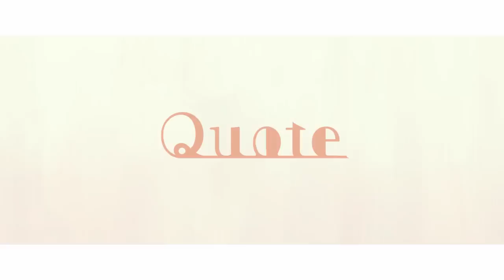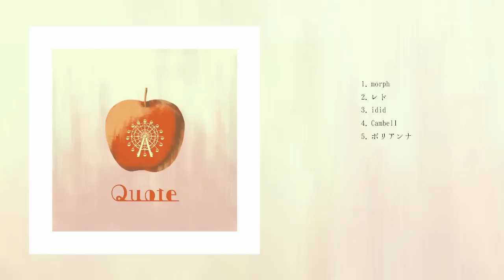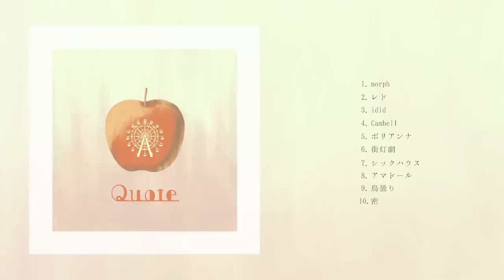須田景凪 1st Album「Quote」クロスフェード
須田景凪 1st Album『Quote』
ストリーミング／ダウンロード

1. morph
2. レド
3. idid
4. Cambell
5. ポリアンナ
6. 街灯劇
7. シックハウス
8. アマドール
9. 鳥曇り
10. 密

DUED-1234 /  ¥2,000+税

▽初回プレス封入特典
須田景凪 1st LIVE “Quote”
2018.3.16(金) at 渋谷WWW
先行抽選受付シリアルナンバー封入
（受付締切：2月12日）

▽店舗別オリジナル特典
Amazon「レド -Rearranged ver.-」

M-8「アマドール」
DUNLOP「WINTER MAXX02」短編アニメ作品
『ROAD TO YOU-君へと続く道- 』主題歌

Music/須田景凪　@balloon0120
ArtWork/アボガド6　@avogado6